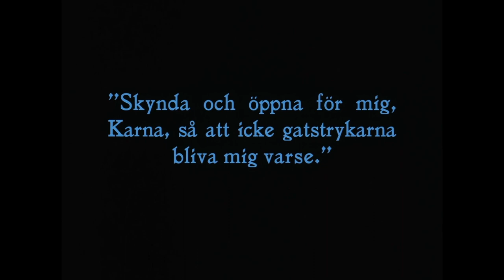Häxan [Haxan] (1922) by Benjamin Christensen, Clip: Cauldrons and skeleton dogs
The Image: The Texas Chainsaw massacre "bone sofa" has nothing on this crazy lady! (Maybe she's waiting for Leatherface...)